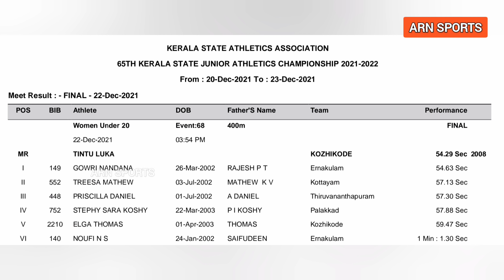400M Run Women U20 at Kerala State Junior Athletics 2021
Gouri Nandana from Ernakulam Won 400M Race Gold U20 Girls with timing 54.63 Sec at 65th Kerala State Junior Athletics Championship 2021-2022
at  University Stadium, Calicut, Kerala